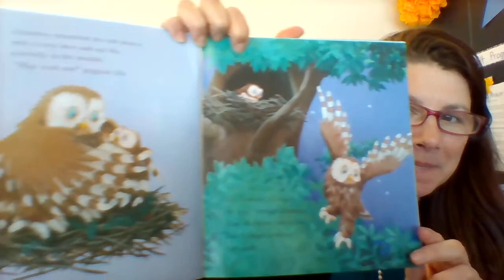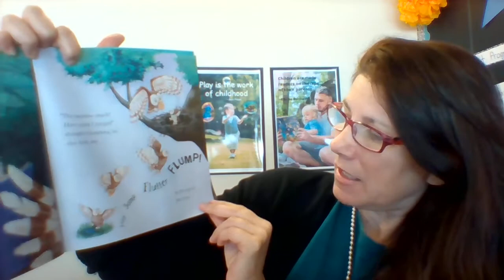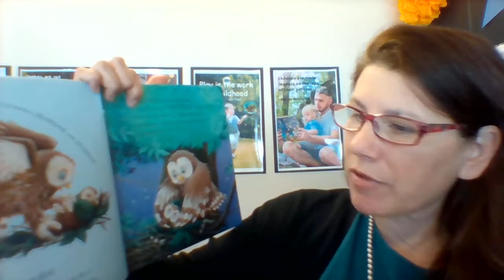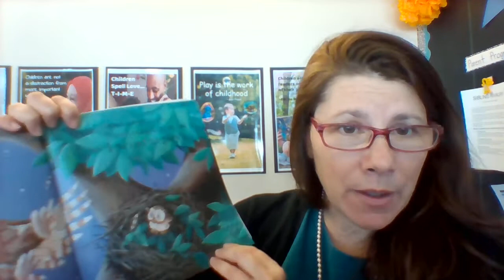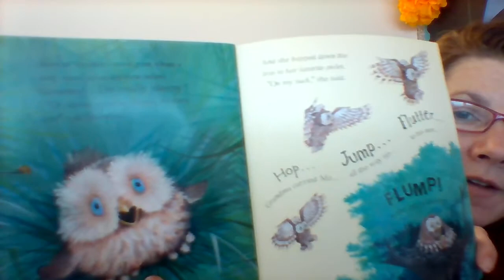I'm NOT Sleepy